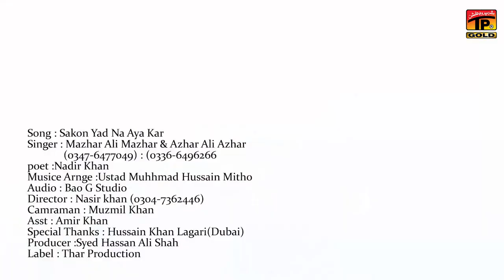Sakon Yaad Na Aaya Kar | Mazhar Ali Mazhar | Azhar Ali Azhar | (Official Video) | Thar Production